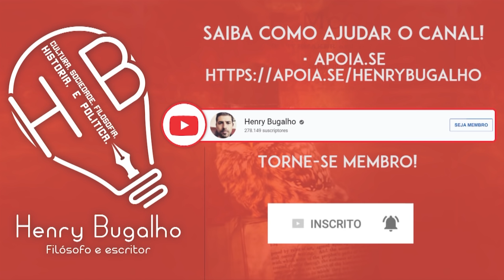PORTA DOS FUNDOS CENSURADO PELA JUSTIÇA!!!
Os fundamentalistas religiosos conseguiram: censuraram o especial de Natal do Porta dos Fundos!

Pré-venda de MEU PAI, O GURU DO PRESIDENTE - A Face ainda oculta de Olavo de Carvalho